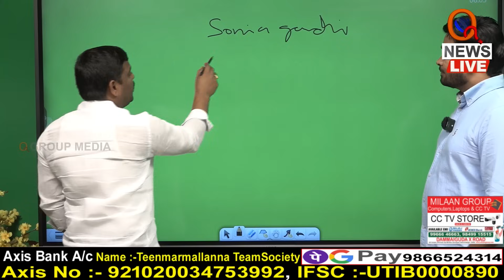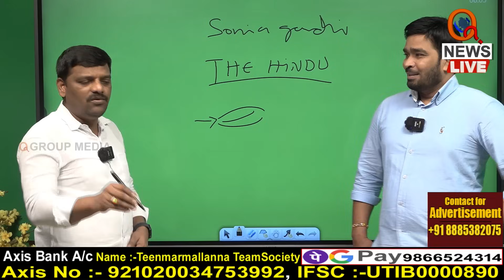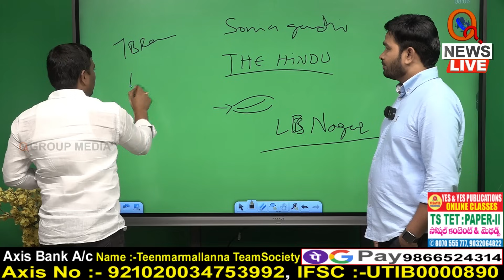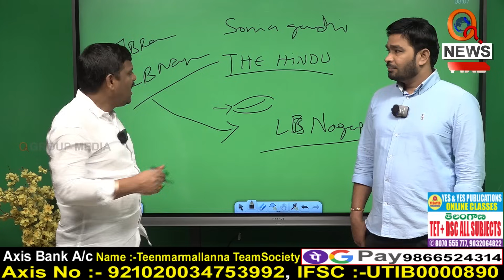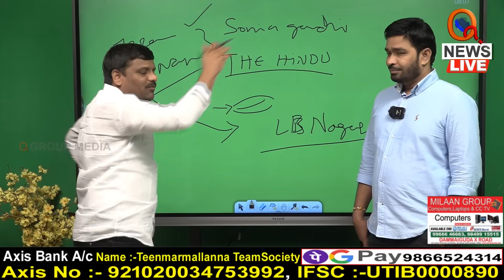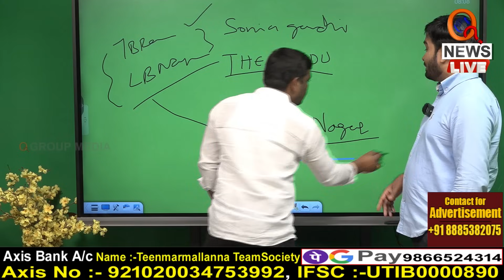మధు యాష్కీ గౌడ్ ఎవరో మీకు తెలుసా | Teenmarmallanna | Qnews